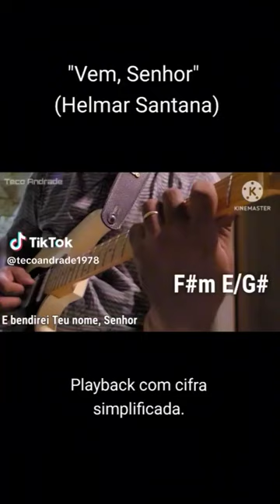"Vem, Senhor"(Helmar Santana)